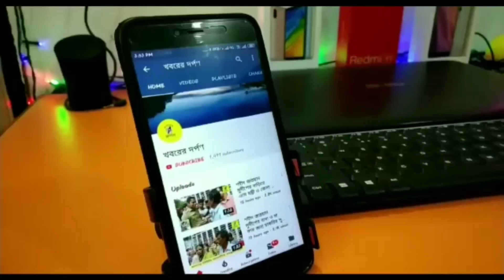ভাগীরথী নদীতে স্নান করে জগন্নাথ দেব কে পূজো দিলেন রানাঘাট লোকসভা কেন্দ্রের বিজেপি প্রার্থী।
আজ শুভ নববর্ষ। বছরের প্রথম দিন সকালে ভাগীরথী নদীতে স্নান করে জগন্নাথ দেবের চরণে পুজো দিয়ে ভোট প্রচারে বেরিয়ে পরলেন নদীয়ার রানাঘাট লোকসভা কেন্দ্রের বিজেপি প্রার্থী জগন্নাথ সরকার। রবিবার সকালে তিনি তার বাসভবন থেকে বেরিয়ে সোজা চলে আসেন শান্তিপুরের ভাগীরথী নদীতে স্নান করতে। সেখানেই সূর্যদেবকে প্রণাম করে শান্তিপুরের অন্যতম ঐতিহ্যবাহী জগন্নাথ দেবের মন্দিরে প্রবেশ করেন,এরপর সেখানে বেশ খানিকটা সময় দেবতার আরাধনা করেন তিনি। যদিও সাথে ছিল প্রচুর সংখ্যক বিজেপি কর্মী সমর্থক,এবং নিরাপত্তা ছিল  অটো শাটো। বছরের প্রথম দিনে মন্দিরে পূজো দিয়ে বিজেপি প্রার্থী জগন্নাথ সরকার বলেন,আজ বছরের প্রথম দিন তার লোকসভা কেন্দ্রের প্রত্যেক নাগরিকের মঙ্গল কামনায় তিনি পূজো দিলেন। তবে আজ তিনি কোন রাজনৈতিক বক্তব্য রাখতে নারাজ,শুধু প্রত্যেকের মঙ্গল কামনায় পূজো দিলেন মন্দিরে। তবে বছরের প্রথম দিনে সবার সুখ সমৃদ্ধি ভরে উঠুক এই কামনা করছেন বিজেপি প্রার্থী জগন্নাথ সরকার।